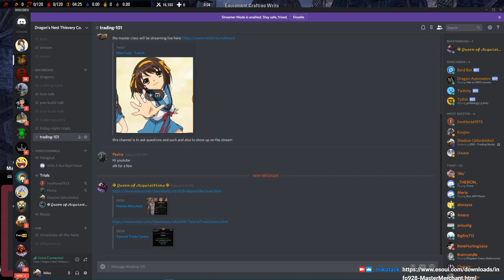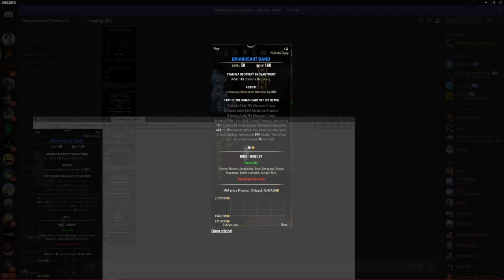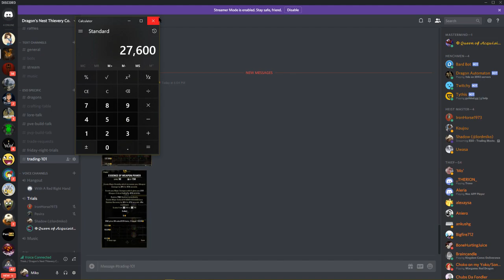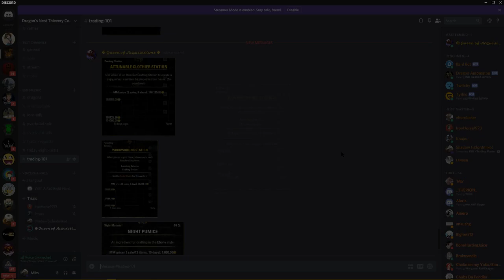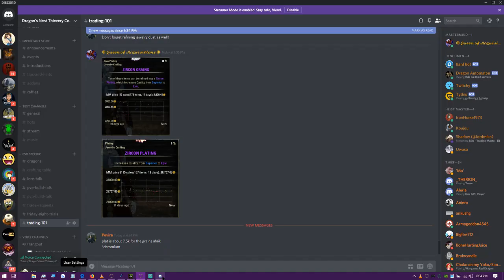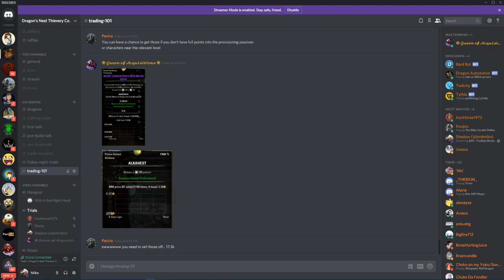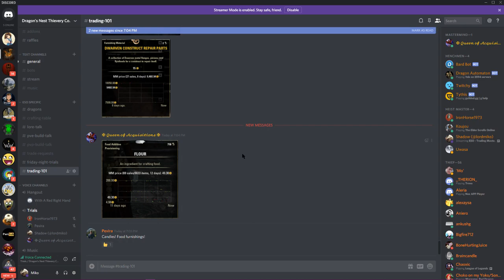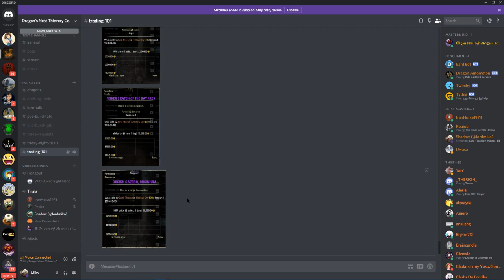ESO Master Class on Trading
A class on the tools to use to help with selling items on a guild trader, how to price, and what to sell.

Something of note- when selling upgrade materials like tempering alloy or rosin, you should only list singly or 4 at a time.  When listing multiples they will be pushed further down in the store and people often buy the first item they see, but 4 is half the required mats for those with upgrading passive maxed and they won't have to search quite as much as they would for a single rosin or tempering alloy.  The purple mats like elegant lining and grain solvent are good to be listed in a stack of 4-20.